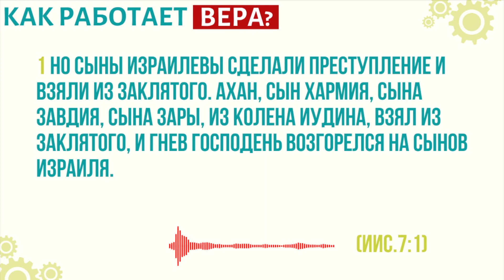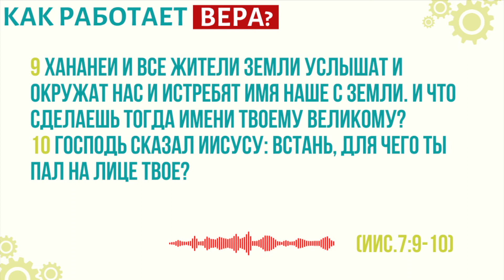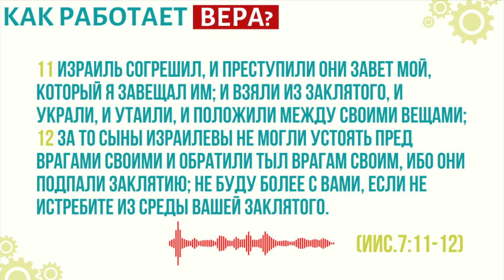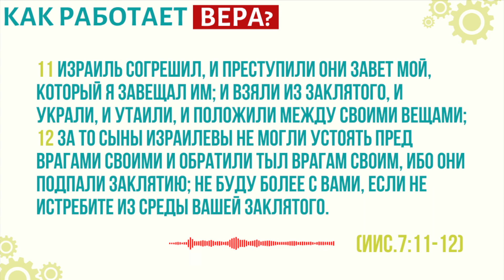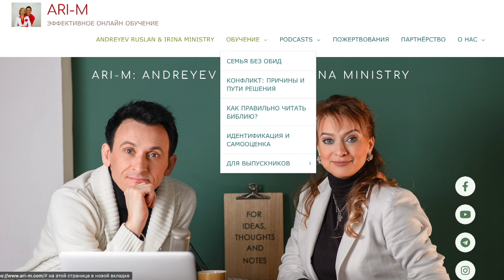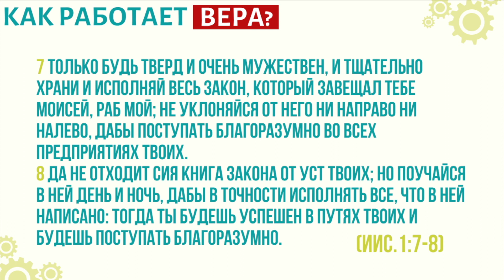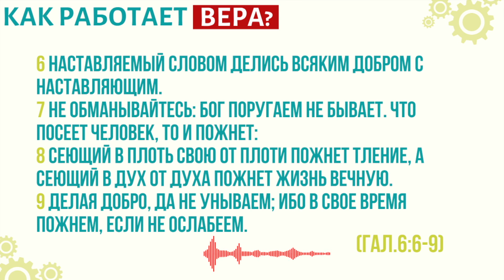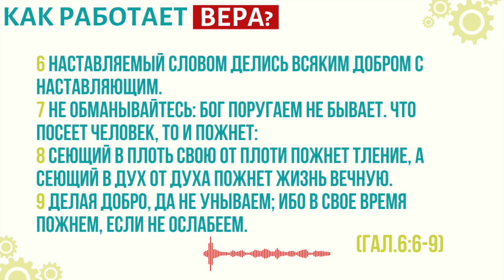#10 КАК РАБОТАЕТ ВЕРА? /Подкаст: Библия. Читаем Вместе/Андреевы Руслан Ирина/Вера/ARI-M/